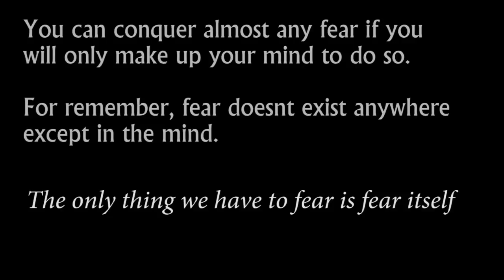Ucles vs Africa - Documentary Teaser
Ucles vs Africa showcases the endeavor of Andrew Ucles in Africa - a wild and dangerous journey documenting wild African animals as he managed to travel and survive the elements, hunting food alone barehanded and developed a African documentary of his experience unlike any other.

Some of the wild animals encountered include elephants, lions, rhinos, hippos, mongoose, green and black mambas, vipers, cobras, puff adders, porcupine, and much, much more.

[No animals within the following footage were harmed. The footage depicts animals being restrained and no intent has been made to injure, harm or stress the animal(s). All animals used within the following footage were released back into their natural state. Viewers should not attempt the following outtakes without the appropriate permits and review of the relevant legislation and industry professional assistance.]